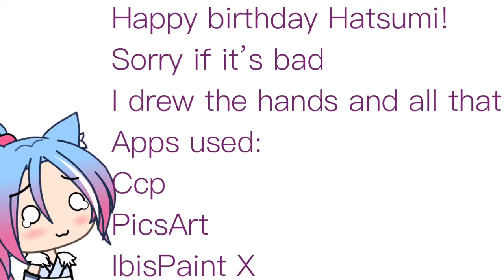Gift for Hatsumi Rou! Happy birthday!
hatsumirou I don’t think she will see this-giftforhatsumirou